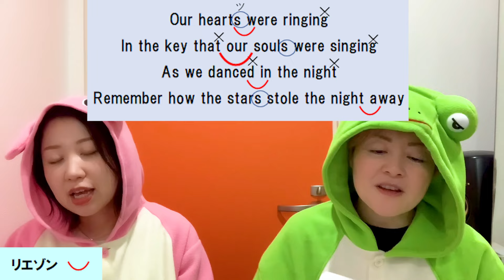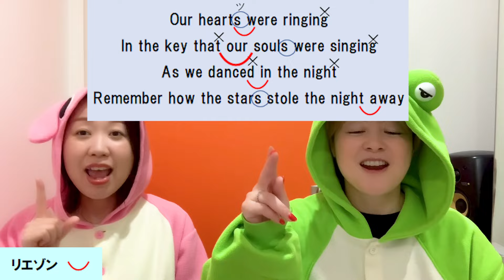【歌い方】『September/EarthWind&Fire』簡単に歌う方法を解説！発音に注意！歌詞添削付き【ボイトレでカラオケ高得点】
00:00 オープニング
00:35 曲の紹介&今回使う歌唱表現
01:23 セクション①歌い方＆発音
04:05 セクション①ラップ読み
05:01 セクション①歌唱
05:28 セクション②歌い方＆発音
06:48 セクション②ラップ読み
07:18 セクション②歌唱
07:49 セクション③歌い方＆発音
08:30 セクション③ラップ読み
08:52 セクション③歌唱
10:05 全体歌唱
13:41 エンディング
14:17 雑談タイム

今回も名古屋ボーカルスクール校長のたけばと
講師のAli（アリ）がお届けします！！！

さらにLINE登録で豪華３大特典をお渡ししています！
🎁カラオケで90点以上の高得点を叩き出す！発声テクニック集
🎁たけば校長が実践している！喉ケアルーティン動画
🎁聞くだけで音感が良くなる！毎日耳トレ動画

無料体験レッスン受付中！オンラインにも対応！
ぜひ一度、カエル校長やAliに会いに来て下さい♪

▼レッスン動画販売中♪
洋楽の歌い方やビブラートの攻略法など大人気のレッスン動画を公開しています☆